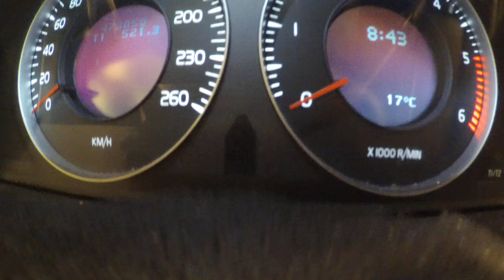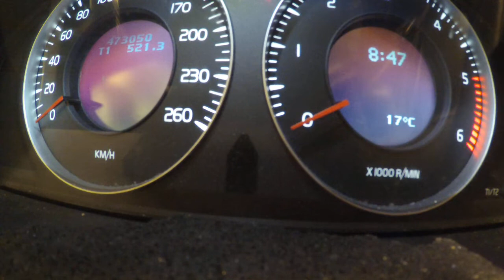Jarppenstrom-Aikuinen tosi (K 18) gay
To Ekaterina
Aikuinen gay mä oon
taas eksyin maailman tuuliin
liittomme luhistui
enkä tahdo jatkaa
huonosti päättynyttä matkaa
kun impotenssi  vaikeudet tiellemme toi
emmekö toisiamme enää kairata voi
voimaa tää rakkaus vie
epäonnemme kestää
emmekä koeta estää
paljosta en luovu jos pääsen eroon sinusta

Juu- vapautesi tahdon riistää
ja tahdon itsenäisyytesi kiistää
/sua tarvitsen seksiorjaksi
aikuisen gayn
pyllyä me jaamme
viagran voimalla  kairatkaamme
aikuinen gay tuntee arvon anuksen

selkäni käännän mä aina
anuksestasi taistelen ja pelkään
toisille jaat sitä myös
puramme paineet
meitä eivät kaada aineet
muilta homoilta piiloon sinut vien
jos kykenen

chorus